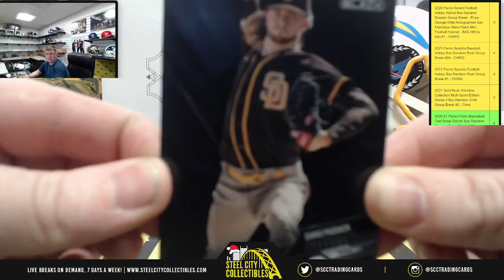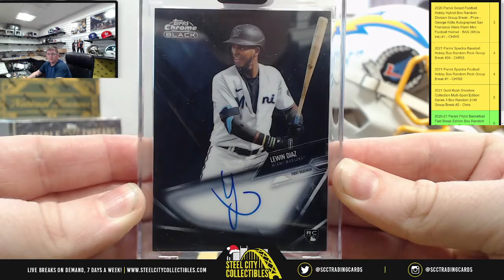2021 Topps Chrome Black Baseball Hobby Box - Live Break with Chris - Robby E